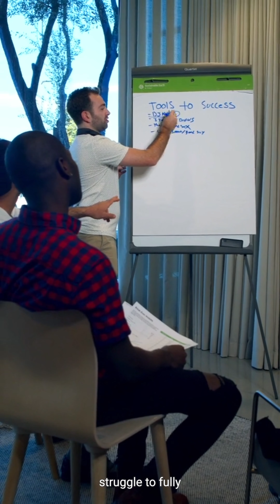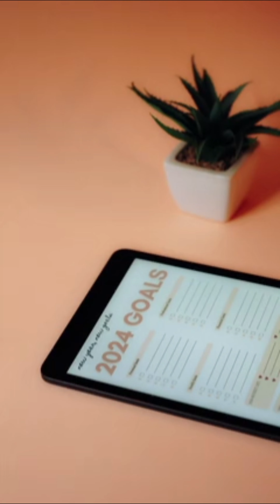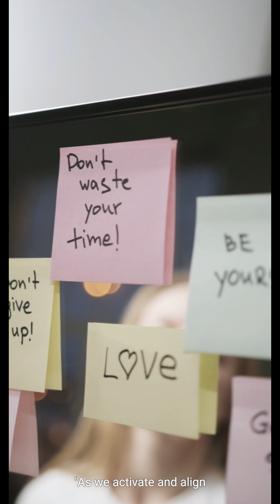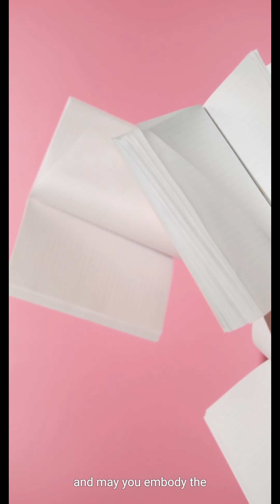"Empowering the Solar Plexus Chakra: Unleashing Personal Power and Confidence" By Aayush Mohan